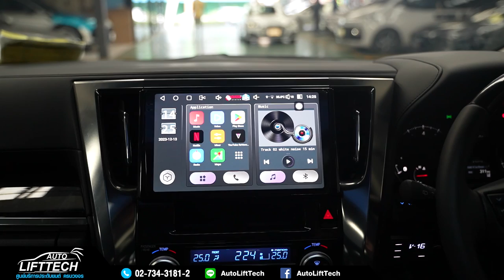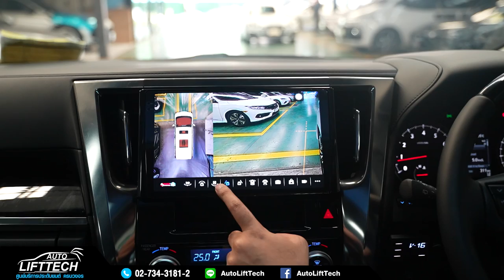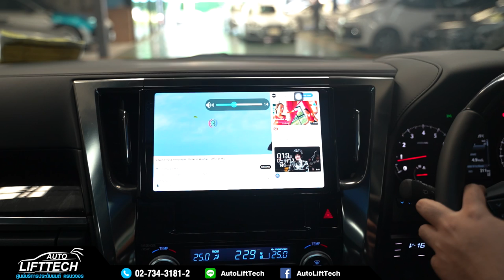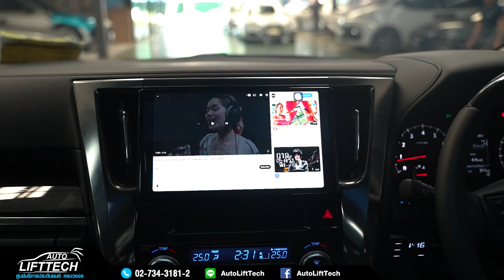Toyota alphard กล้อง 360 พร้อมจอเเอนดรอยคมชัด 2K datasytem hector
▶การทำงาน
- กล้องรอบคัน360 พร้อมระบบบันทึกอัตโนมัติ
- ความคมชัดระดับ 2K 2000 x 1200 PIXEL
- รองรับสัญญาณ INTERNET 4G / 5G
- ระบบปฎิบัติการ ANDROID Version 12
- ระบบ DUAL ZONE สามารถเลือกเเอพอื่นๆเชื่อมต่อหน้าจอหลังให้ผู้โดยสารได้
- AHD 1080P บันทึกในขณะขับขี่เเละดับเครื่องยนต์
- ระบบการประมวลผล SNAPDRAGON 8 CORE
- ความจุ RAM 8 GB I ROM 256 GB
- รองรับการใช้งานเเอพต่างๆมากมาย อาทิเช่น CNEMA I LOOX TV I DISNEY+ เเละอื่นๆ
☑Blind Spot Monitoring System ชุดระบบสัญญาณเตือนจุดอับสายตา
  - สัญญาณไฟเตือนค้างเมื่อมารถวิ่งมาด้านหลัง ข้างใดข้างหนึ่งหรือขับมาพร้อมกันทั้ง 2 ข้าง
  - สัญญาณไฟเตือนกระพริบพร้อมเสียงเตือน เมื่อผู้ขับรถเปิดไฟเลี้ยวแล้วมีรถอยู่เลนด้านที่ผู้
      ขับรถต้องการจะเลี้ยวหรือเปลี่ยนเลน
  - เมื่อดับรถแล้วจะมีไฟเตือนก่อนที่เราจะเปิดประตูรถว่ามีรถขับมาทางด้านหลังหรือไม่
🙏ขอขอบคุณลูกค้าที่ไว้วางใจในบริการครับ